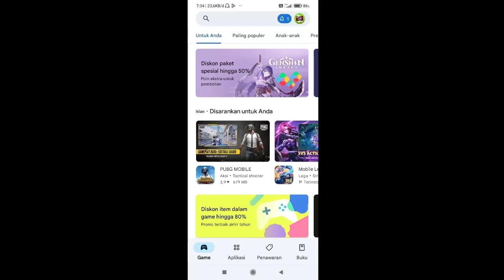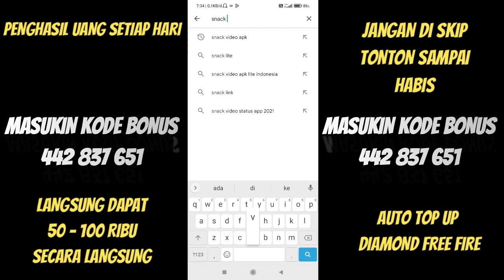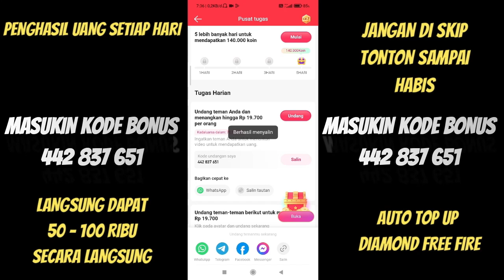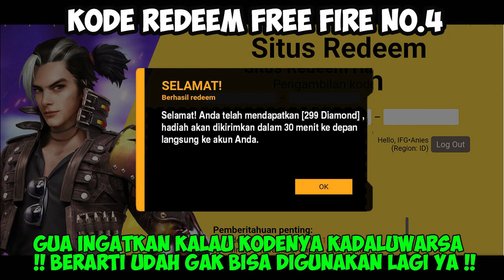KODE REDEEM FREE FIRE TERBARU 19 DESEMBER 2023 HARI INI WORK